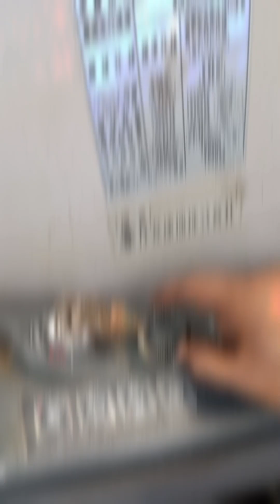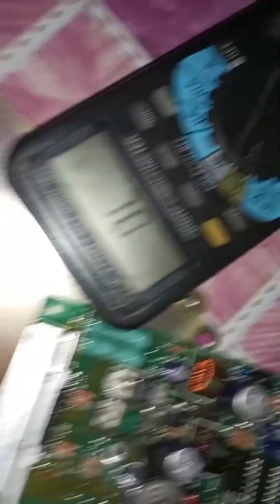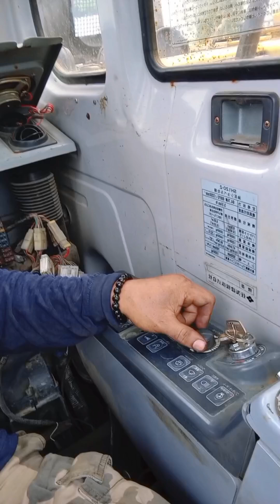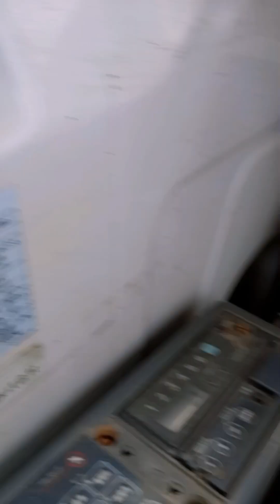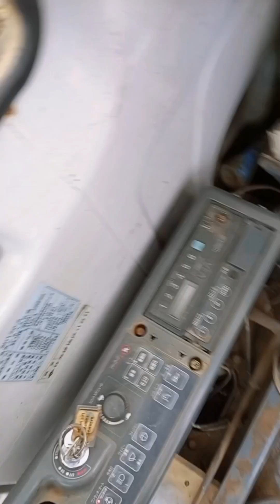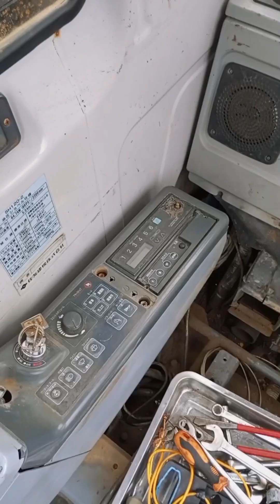sumitomo excavator no rpm and no hydraulic function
Facebook: Jon Pio Dinopol hydraulics